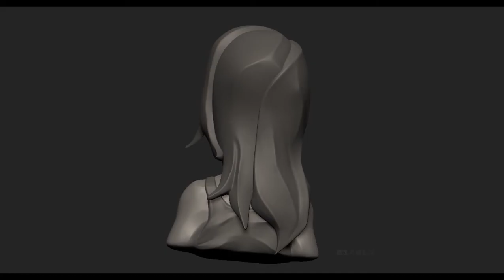Am LU - turntable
Turntable of my last speed sculpt on ZBrush : Am LU